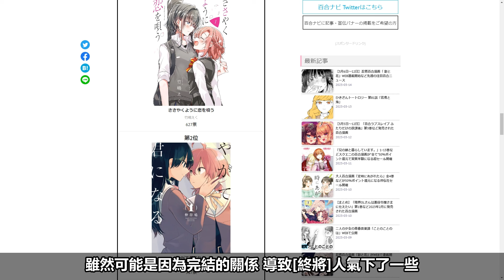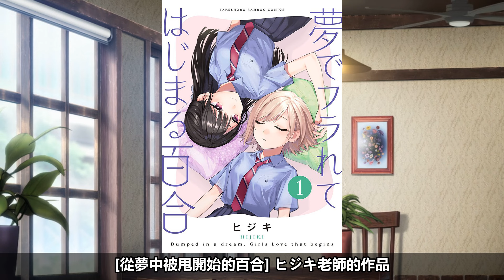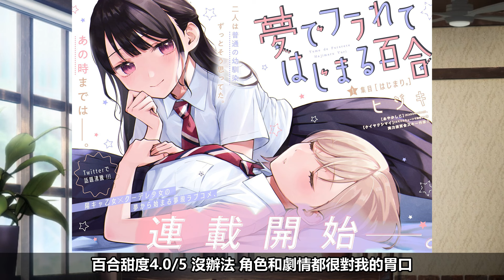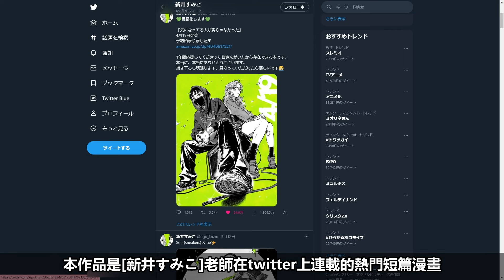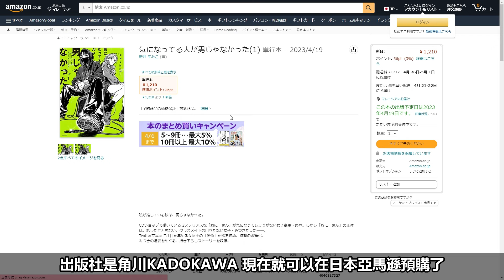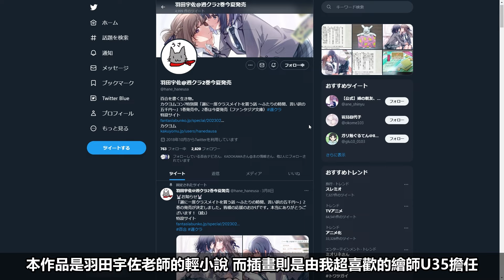【百合推薦】超越終將成為你的百合神作!? | 即將到來的百合新番，與眾多美少女JK瘋狂貼貼的百合物語！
▼喜歡的話，不妨按下那極為熟悉的訂閱▼

▼影片中所推荐的作品▼

《轉生公主與天才千金的魔法革命》
作者 | 鴉ぴえろ
插圖 | きさらぎゆり
(百合甜度4.3/5)

《百合是我的工作！ 》
作者 | 未幡
(百合甜度2.5/5)

《星靈感應》
作者 | 大熊らすこ
(百合甜度2.0/5)

《我的推是壞人大小姐。 》
作者 | いのり。
插圖 | 花ヶ田
(百合甜度3.3/5)

《恰如細語般的戀歌/戀語輕唱》
作者 | 竹嶋えく
(百合甜度4.5/5)

《嘗試與女性朋友結婚了》
作者 | 雨水汐
(百合甜度4.0/5)

《溫熱的銀蓮花》
作者 | 桜木蓮
(百合甜度5.0/5)

《從夢中被甩開始的百合》
作者 | ヒジキ
(百合甜度4.0/5)

《在意的人不是男生》
作者 | 新井すみこ
(百合甜度4.0/5)

《共譜泡沫戀曲/與你編綴的泡沫》
作者 | ゆあま
(百合甜度3.7/5)

《因為女校所以safe》
作者 | おーうち
(百合甜度5.0/5)

《一周一次買下同班同學的那件事》
作者 | 羽田宇佐
插圖 | U35